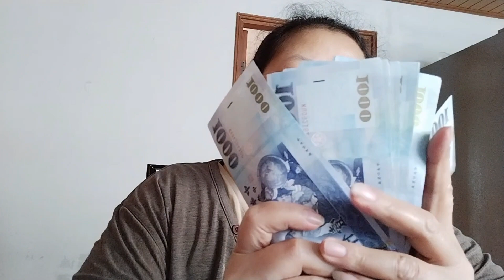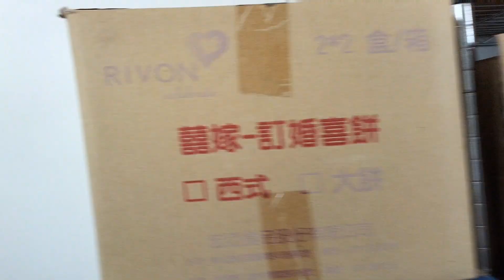BERSIH BERSIH RUMAH MENYAMBUT IMLEK || KONIEN DITAIWAN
BERSIH BERSIH RUMAH MENYAMBUT IMLEK/ KONIEN DI TAIWAN PEKERJAAN TKW DI TAIWAN